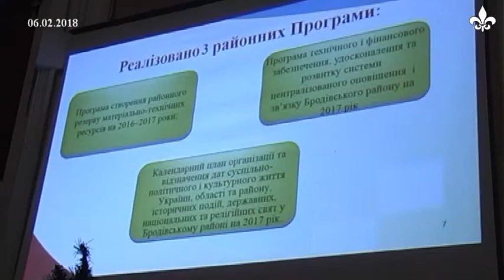У Бродах звітував начальник відділу оборонної роботи та зв'язків з громадськістю РДА (ТРК "Броди")